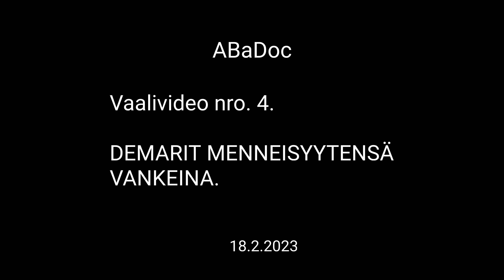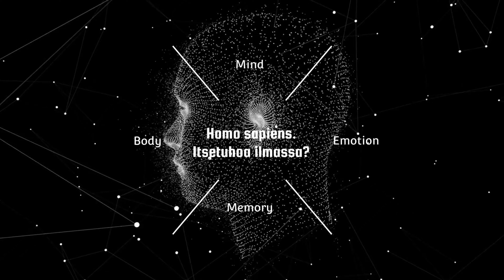DEMARIT, JÄÄNNE 120 VUODEN TAKAA?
Demarien on kyettävä uudistumaan säilyäkseen hengissä. Sanon nyt vaikka niin, että ympäristönsuojelun, yhteisöllisen markkinatalouden ja tekoälyn hengessä. Heidän tulisi myös erottaa kova rahaehtoinen kapitalismi markkinataloudesta ja erityisesti yhteisöllisestä markkinataloudesta. Demareille ja monille muillekin puolueille tämän hetken täysin keskeiset asiat ovat jääneet tulevaisuuskirjan, raskaan, pölyttyneen sivun alle. Mikään kuppikunta tässä maailmassa ei enää voi katsoa vain omien etujensa perään, laiminlyöden samalla olemassaolomme nopeasti kärjistyneet reunaehdot. Tästä myös seuraa, että nykymuotoinen, etujärjestömäinen puoluejärjestelmä on mätänemässä. Kaikkialla.